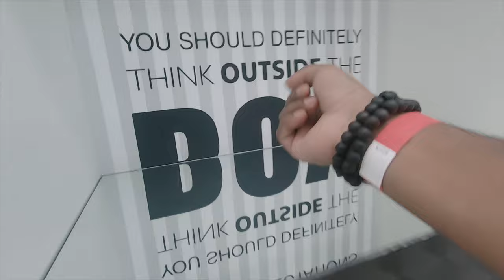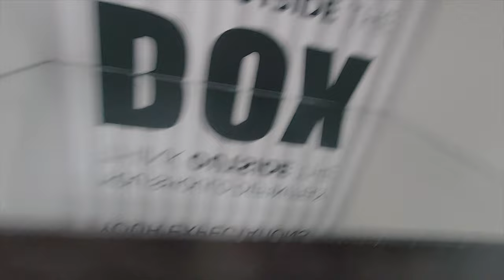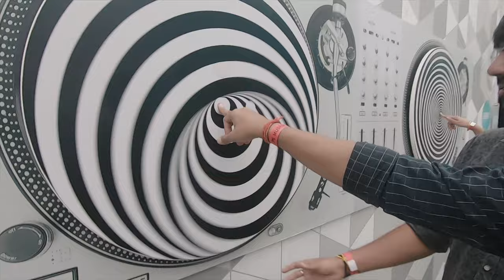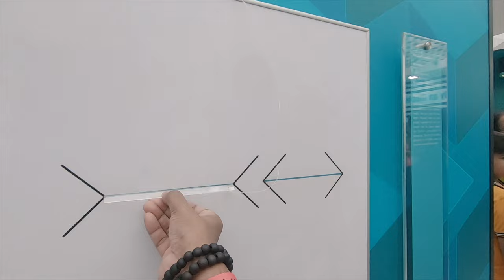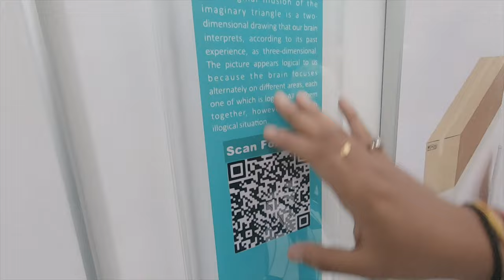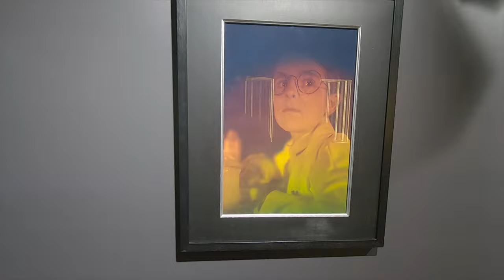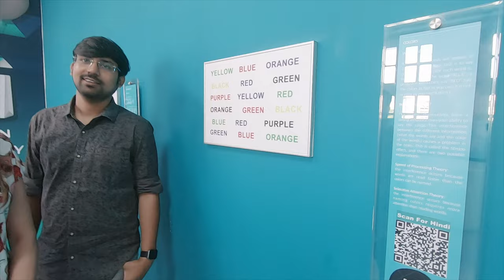Museum of Illusions | New Delhi | ityaadi | Vlog #54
The World's famous Museum of Illusions took everyone by surprise and now, India got its first Museum of Illusions in Delhi. Located in the heart of the capital, Connaught Place, it takes you to the fascinating and mesmerizing world of mental deception which lets you play with your imagination skills and brains. The museum offers over 50 unique, quirky, distinct exhibits that take the world of illusions to another level. From seeing yourself shrink in size to witnessing your cut head on the platter, it all drives you crazy. Watch the mind-boggling video & plan your visit!

Adios.